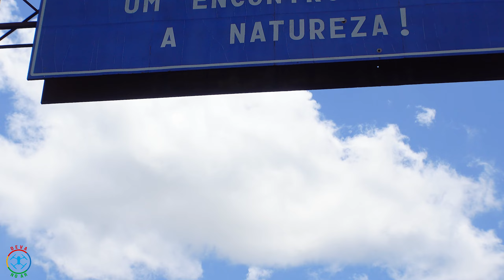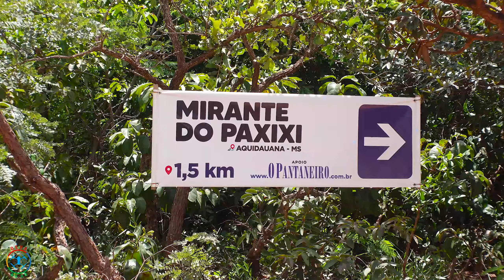MIRANTE DO PAXIXI MS | MORRO PAXIXI | AQUIDAUANA, MATO GROSSO DO SUL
Fui conhecer o Mirante do Paxixi, em Aquidauana, interior do Mato Grosso do Sul.
É possível chegar de carro praticamente até o Mirante, no alto do MORRO DO PAXIXI. Do estacionamento você caminha cerca de 200 metros por uma trilha de fácil acesso e chega à beira do precipício. Um local sensacional, impressionante e convidativo.
Há uma barraca pequena próximo das antenas que vende algum tipo de lanche e água gelada, talvez você precisará, pois o calor é forte.
Pode também acessar algumas trilhas e cachoeiras a partir do morro.
A estrada de acesso parte de Camisão, um vilarejo pertecente a Aquidauana. A estrada por vezes se torna um pouco difícil, com enormes buracos e pode ser intransitável após algumas chuvas ou determinados períodos do ano, pois pode acuular muita água.
Vale a pena o passeio. Voê vai se surpreender!!